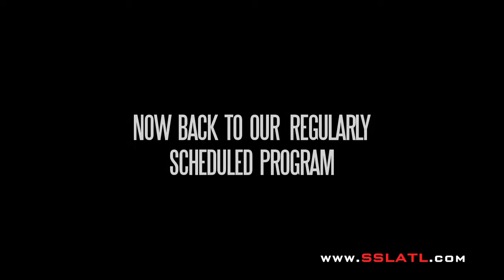Malibu Red presents THE SUNSET LOUNGE - Cinco De Mayo Edition at CANTINA 5/05/13 Recap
The Number 1 Day Party Experience in America "THE SUNSET LOUNGE" invaded Buckhead on May 5th 2013 aka Cinco De Mayo to give Atlanta the most Festive and Turnt The F%&K Up "PARTY" of the year... If you where in the building, Relive the experience now, If you weren't there, you missed a GREAT EVENT but enjoy the video and make sure your face is in the place for our Memorial Day Edition at Shout Restaurant SUNDAY MAY 26, 2013.